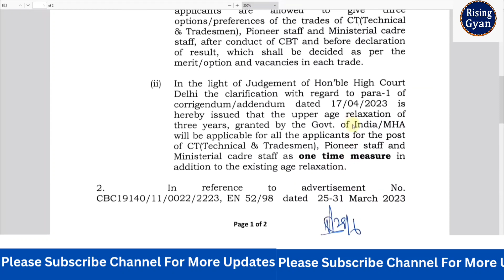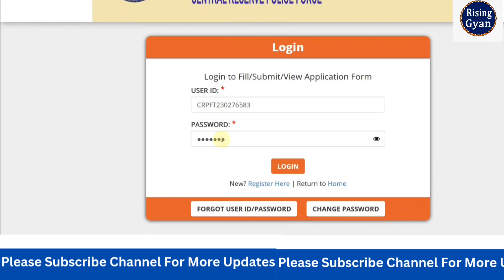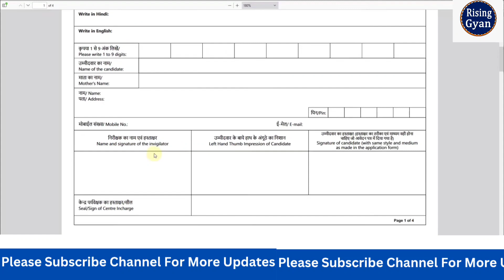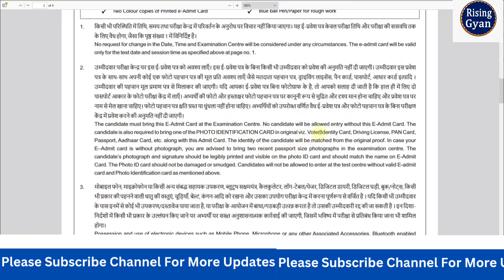CRPF Tradesman Admit Card 2023 Download Kaise kare 🔥CRPF Tradesman Admit Card 2023 Download 🔥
In this Video we discuss CRPF Tradesman Admit Card 2023 Download Kaise Kare | How to Download CRPF Tradesman Admit Card 2023
Download CRPF Constable Tradesman Admit Card 2023: Apply Central Reserve Police Force (CRPF) Constable Tradesman Post. Are looking for a job as Constable Technical and Tradesman? If yes, then read this page. Because on this article we are providing you with details about CRPF Tradesman Vacancy 2023 @crpf.gov.in